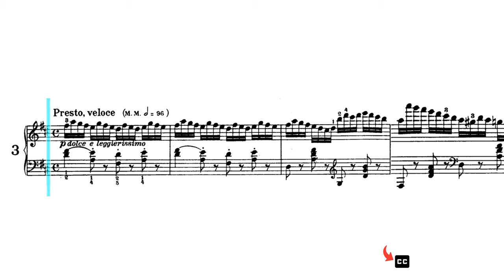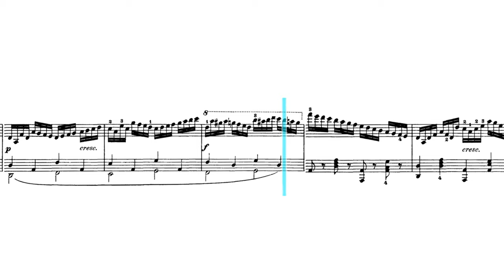Carl Czerny, "The Art of Finger Dexterity". Study #3 (Clearness in rapidity).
I've decided to focus on improving my piano technique, which has not been progressing with my daily 15-minute practice sessions. So I have undertaken "The Art of Finger Dexterity" challenge, recording and sharing one study from this brilliant music book by Carl Czerny each month. While I am by no means a professional musician, I recognize that my execution is not perfect, but I will show my work and my progress (if there is some, which is not for sure).

Here's the 3rd study recorded in October 2022. Comments are in the subs.